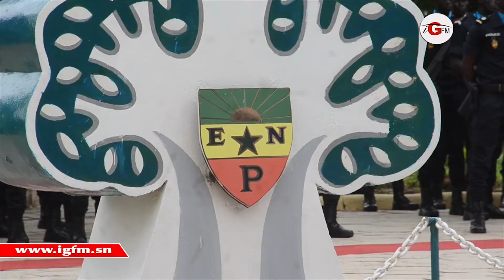Discours Oumar Mal : "je quitte la police après 37 ans..."